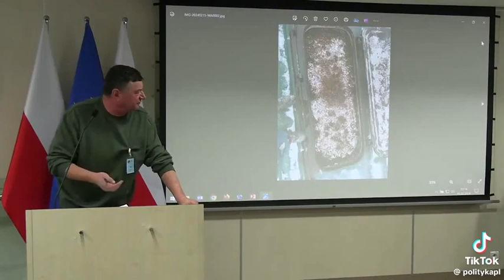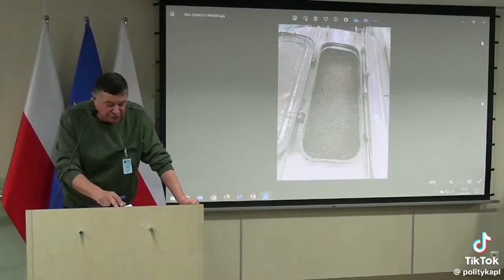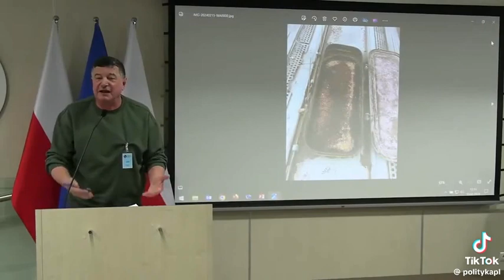politycy nie traktują incydentów na granicy ukraińskiej poważnie